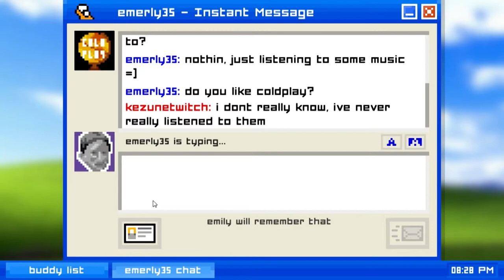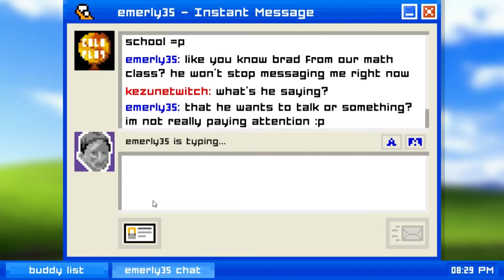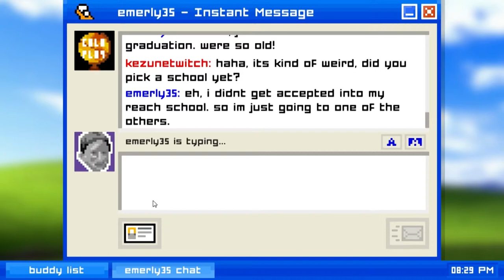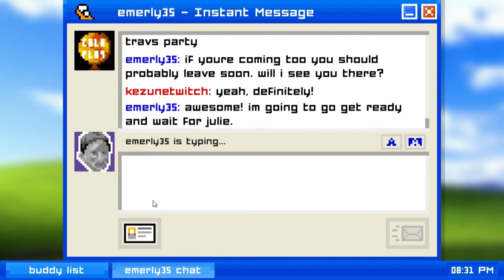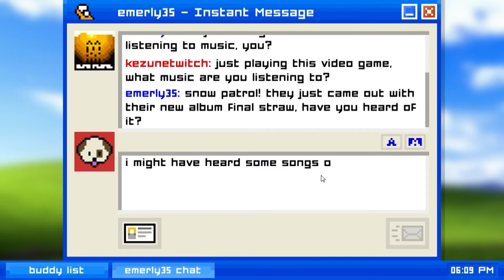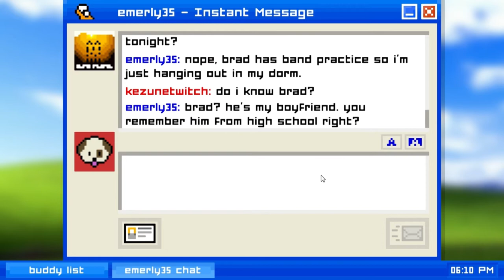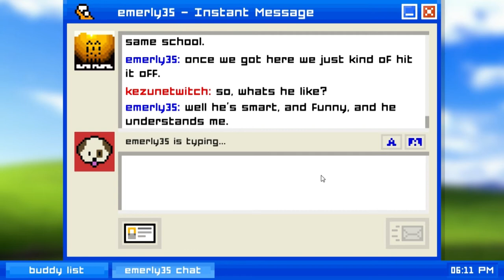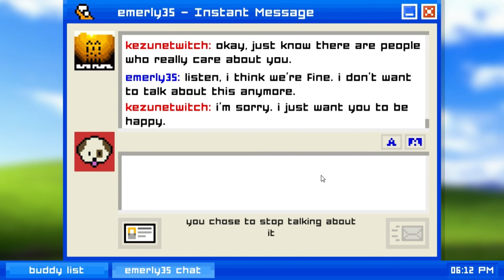Let's Play Free Games! - Emily Is Away - Part 1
Emily is Away - relive some of that awkward online teenager/young adult drama.

As usual, you are welcome to leave suggestions for how I can improve my videos.

* Credit *